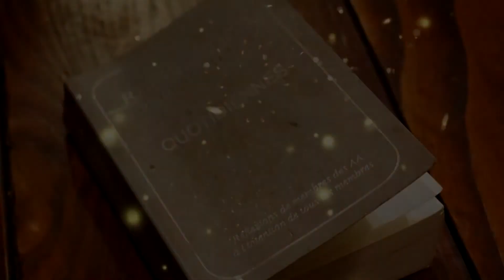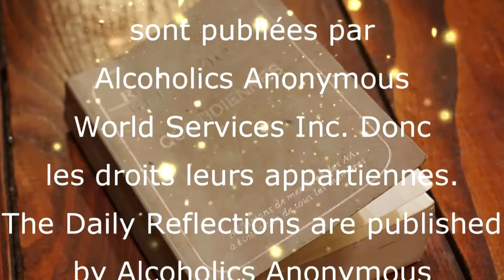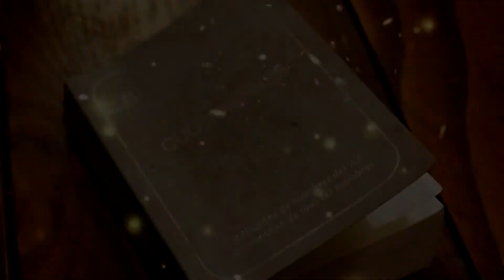Lecture du 11 Août / August - Daily Réflexions Quotidiennes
Mon  rétablissement me porte vers la lumière!
My recovery opened the door to the light!

Ce qui a commencé par une VIE répétitive, sans direction ou motivation, est devenue LIBERTÉ.
What began has a repetitive LIFE without direction or motivation, became LIBERTY.

Pour arrêter de boire j'ai dû demander de l'aide.
To stop drinking I had to ask for help.

Non seulement, les Alcooliques Anonymes m'ont aidés à arrêté de boire, mais j'ai appris une façon de VIVRE basée sur l'AMOUR.
Not only did Alcoholics Anonymous helped me to stop drinking, but I learned a way to LIVE based on LOVE.

J'ai été encouragé a regarder plusieurs mode de pensé, philosophie, système de valeurs ect, pour continuer ma croissance en toute liberté.
I've been supported to look at many different way of thinking, philosophy, value systems ect. to keep growing in freedom.

Il y a un certain temps, par une suites de circonstances révélationnelles je me suis retrouvé a gérer 2 chaines YouTube :
After a certain time, after a series of revelationnary circumstances I found myself managing 2 YouTube channels:

et/and